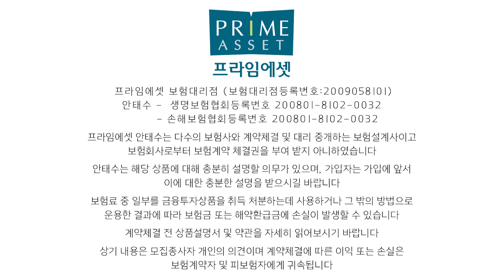[보험왕] 보험설계사에게 주민번호 알려주지 말라는 말도 안되는 이유?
보험설계사에게 주민번호 알려주지 말라는
터무니없는 이유에 대해서 반박합니다.

언제든지 믿고 맡겨주십시요^^